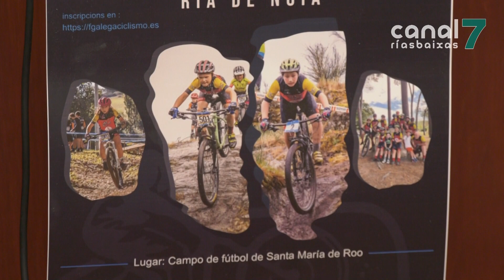Máis de 400 nenos participarán na I Mini BTT Ría de Noia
A peña Ciclista Toxo organiza a primeira Mini BTT Ría de Noia. Disputarase o 7 de xullo dende o campo da festa de Santa María de Roo coa participación de máis de 400 nenos.